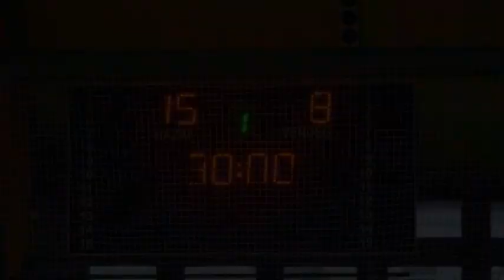NBI 19. forduló, Szombathelyi KKA - Dorogi ESE, 2019. 04. 13.